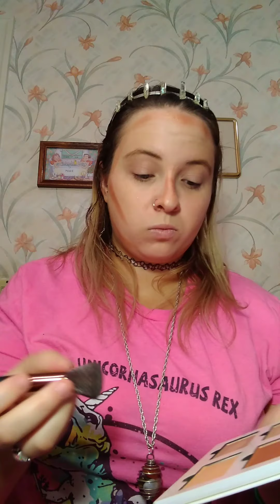Fail or Success...My Attempt At Contouring!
Links
~Ipsy

Onlyfans.com/sparkletheworld

Instagram.com/SparkleTheWorld

Twitter.com/SparkleOrNothin

~Teen Hearts
Teenhearts.com